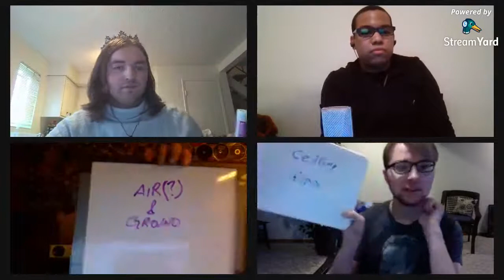Opening Night Trivia: Peggy Gubbins vs Caleb Boatman